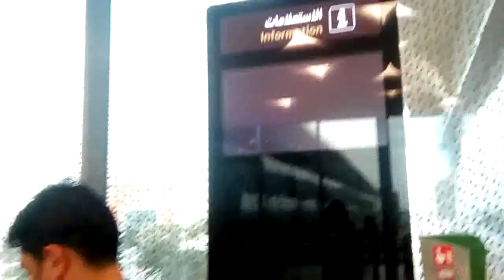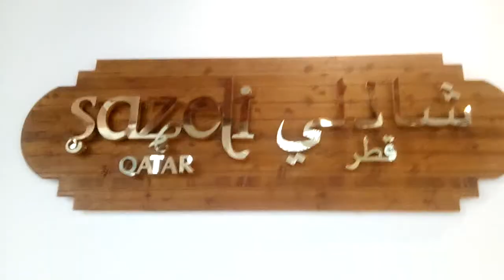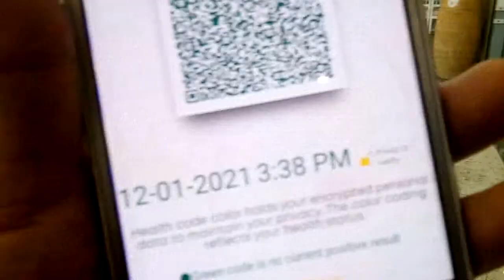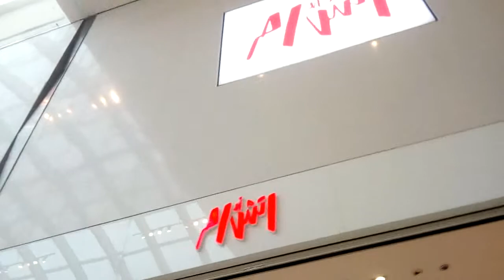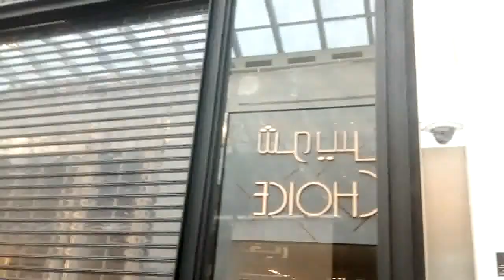Doha metro to mall of qatar /QATAL MALL/QATAR METRO/NAYJUDE(2)